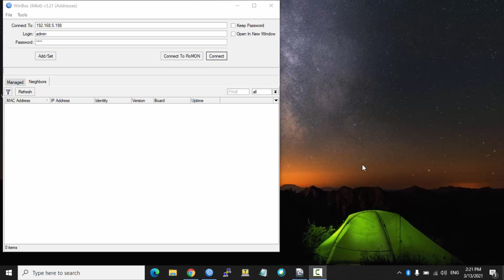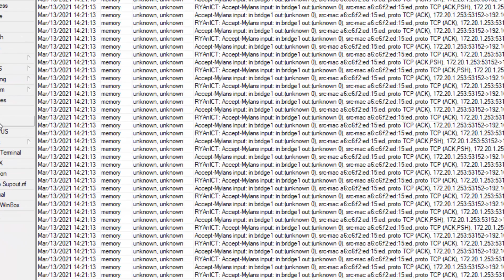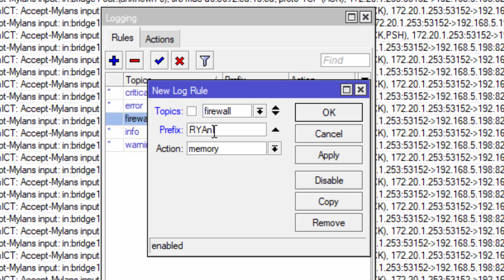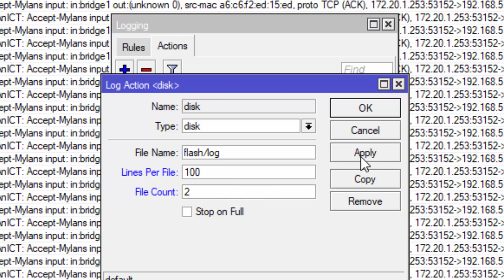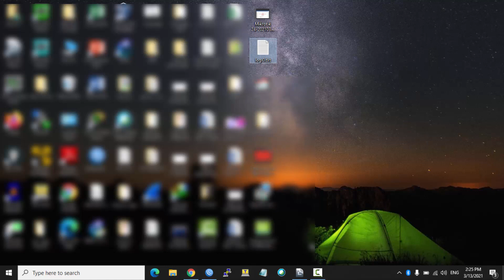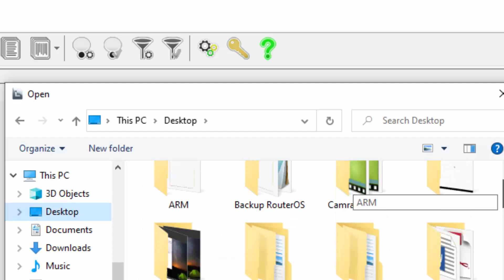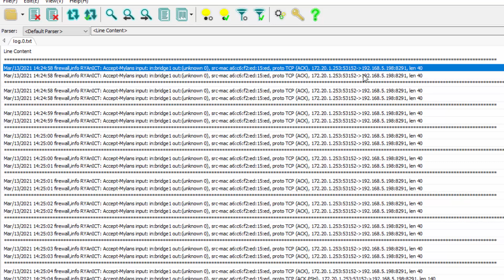Saving a Log Traffic From Mikrotik To Your PC | من المايكروتك الى حاسوبك Log Traffic حفظ ملف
سلسلة تعلم مايكروتك التي تقيمها جامعة تكريت - اكاديمية الشبكات سيسكو العالمية ضمن منهاج تطوير كادر
الجامعة وتتضمن المحاضرة الاتي
-Save a Log traffic in your Mikrotik to PC

رابط صفحة تعلم وعلم مايكروتك على الفيس بوك